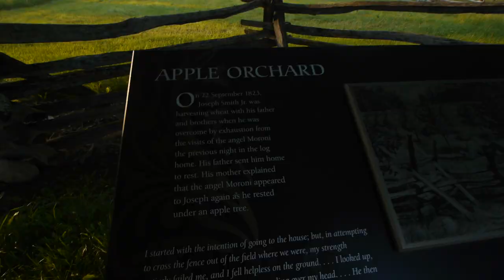Palmyra New York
Had a nice visit of some of the LDS church history sights in Palmyra, New York. Shot with Gh2 and glidecam hd-1000